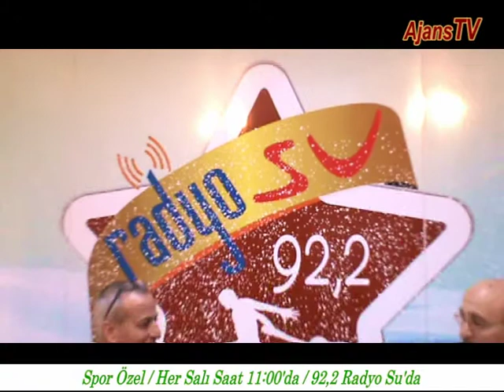Haftanın Spor Panaroması